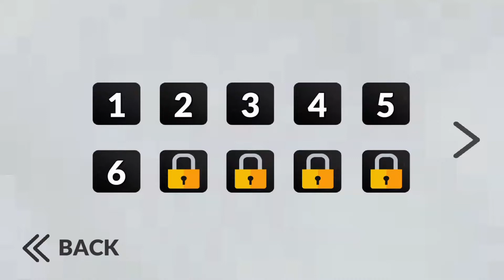American Police Car Driving | Mission 6 | Gameplay Part 2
☆ Offered By - Clap Games

☆ Category - Simulation

☆ Device - Android

☆ About This Game - Be a police! Take your gun and police car, chase the criminals!

Are you ready to be a real cop? Take your gun and police car. Start catching thieves and criminals!

Game features:
- Realistic police cars
- Open world
- Ultra HD graphics
- Police sirens
- Huge city
- Realistic sound effects
- Traffic system
- Inside driving
- Challenging and fun missions

Car games and police games are especially the number one address for those looking for dynamic and customizable games. Choose your car, wherever you want, whenever you want, determine your track and enjoy fighting against an artificial intelligence or real players!

Car games are becoming more and more popular, especially with the development of image processing and tilt features of smartphones. Car games that are easy to start, require no previous gaming experience, and can be played almost anywhere, also offer you a wide range of customization.

You can choose your car model, modify it as you wish and try different combinations for different tracks. This game also satisfies the players in terms of gameplay. If you wish, you can be a professional pit racer, a Formula 1 driver or a cop in pursuit of criminals and enjoy relentless pursuit.

This game offers you several different racing style options that you can play against artificial intelligence or real opponents. As you play the game, you can collect more points to open different car models or upgrade the features of your own car.

Although this game offers you different modes like other games, what makes this application stand out is its advanced sound and graphics. You can enjoy an almost real-life driving experience by driving HD and realistic looking cars on the streets of cities with high quality graphics.

The game also gives you the chance to explore different routes with open world driving thanks to its detailed city map. Car Games Driving 2022 also allows you to earn points by giving tasks that you can complete in-game and unlock more features thanks to these points.

In addition to offering different pit options and in-game improvements like other games, it has more realistic and detailed steering mechanics that distinguish this game from others. Thanks to these mechanics, you can have more control over your car while on the move.

Car games and police games are the best options if you are looking for exciting and immersive games. All you have to do is find the game that impressed you the most and embark on an adventure!

- If you like our police car driving game, don't forget to rate and comment. Have fun.